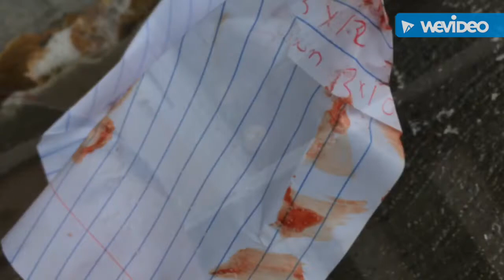First time boxing 🥊